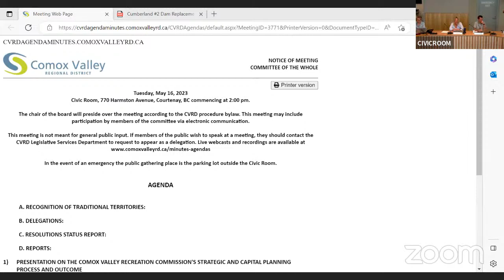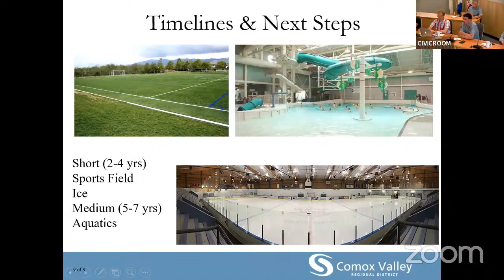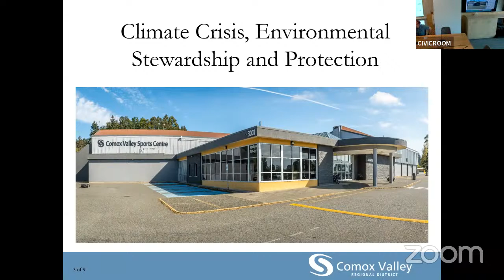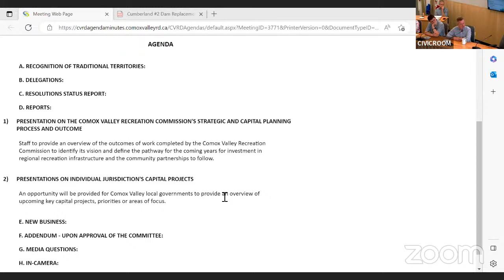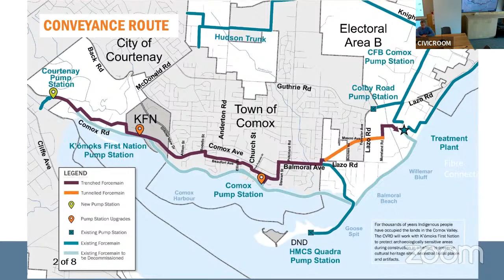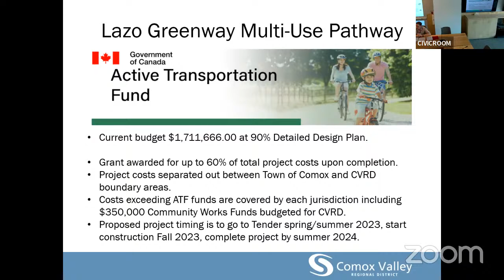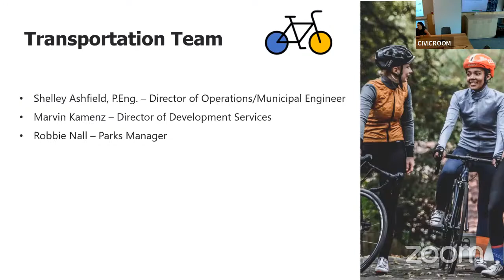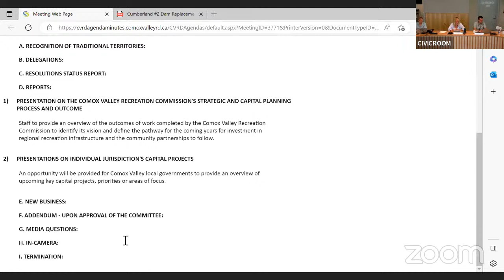Elected Officials Forum (COW) - May 16, 2023